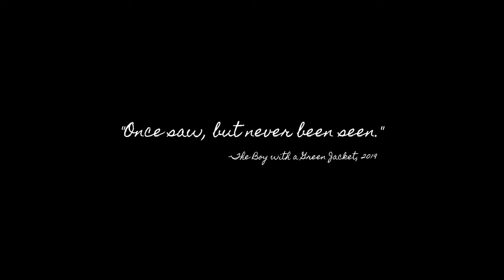BlueClouds The Music Film by Neil Azul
Hello! I filmed this last summer. Finally, I am able to release this to the world! One of the things that I realized about love, is choosing yourself to move on. The poems and songs that I wrote, truly is about the guy that I once loved. But that doesn't define who I am. For what defines me is me and my love for poetry, art, and music. To me, this feels like a closure of my old love story.
This song is for the people who experienced unrequited love and for the people who cannot fully express their feelings. I hope this resonates with you.

This is 'BlueClouds The Film' by me
Shoutout to Arwen, Sam, Courtney. XOXO

'BlueClouds' by Neil Azul
'BlueClouds The Music Film'
Written and Performed by Neil Azul
Co-written by Arwen Fajardo
Musically Produced by Peter Miranda and Neil Azul
Associate video editor: Samantha Totanes
Pubmats and Graphic design: Courtney Abejuro

Lyrics:

Green jerseys, Hearts and Gameplays
surrounded by Love and Attention
Stylish school clothes, Brains and Beauty
Popularity and Reputation

Pre chorus:
I said I never ever loved someone other than you

Chorus:
Tell him that I loved him
my muse of all those paintings
cause in this new beginning feels so alive
Under the Blue Clouds

It's not that easy
to keep this feeling

Hopeless poems, Late night wanting
from his love and affection
From years of yearning
A great timing, I confessed this feeling

Chorus:
cause in this new beginning feels alive

Bridge:
I'll proclaim your name like I never said it before (under the blue clouds)
God I'd ease all the pain, when time flies away, I hope there's a new door (under the blue clouds)
I hid myself
Fantasized this well
Cause I don't know if you'll ever love me (Under the blue clouds)
I hope I could tell
For you, that I felt
They say this love is forbidden (Under the blue clouds)
can't love is this even true?
Well all I know if I close this door
Something
Something
Something
new will open for me

Chorus:
Tell him all these stories
Tell him all the memories I made